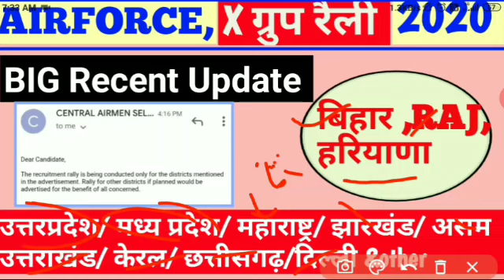INDIAN AIRFORCE RALLY 2020 ALL STATE CONDUCT BIG UPDATE /UP,MP,DELHI OTHER STATE/तुम सब Ready रहो !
study material a to z chat telegram (your discussion }

any help
join frinds
instagram official join